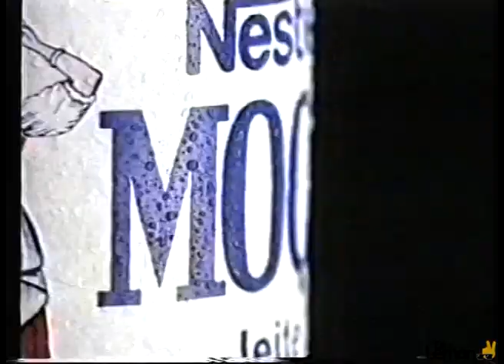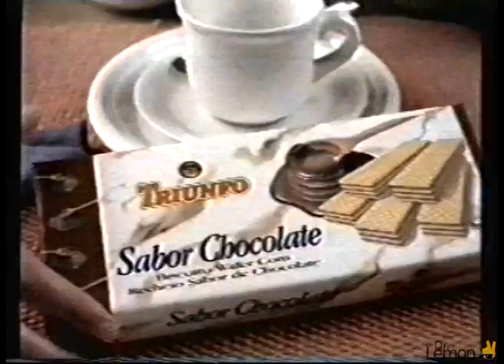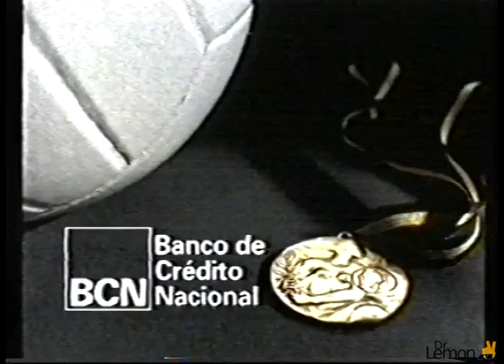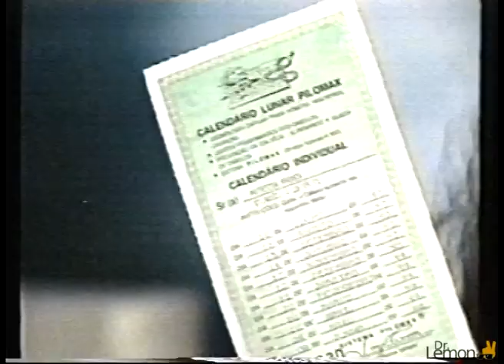Tandas de Rede Bandeirantes durante partido de vóley femenino "lechero" (1995)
Anuncios grabados durante un partido de vóley femenino entre Leite Moça y Parmalat.

Si querés ayudarme a conseguir más VHS o simplemente te gusta mi material podés pagarme un Cafecito